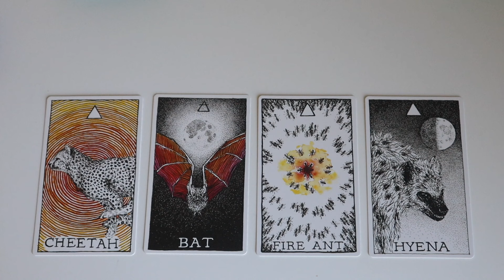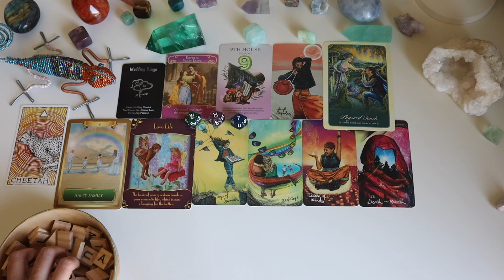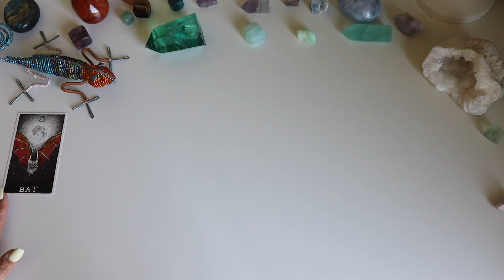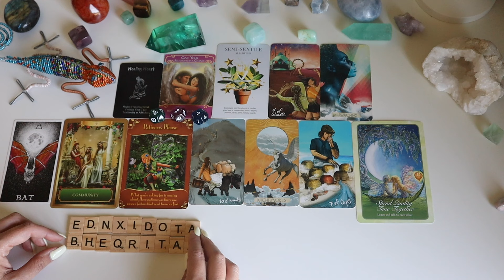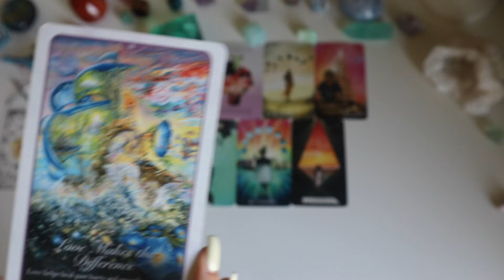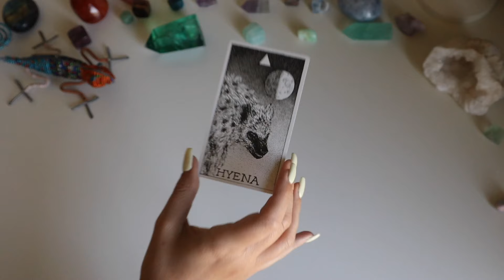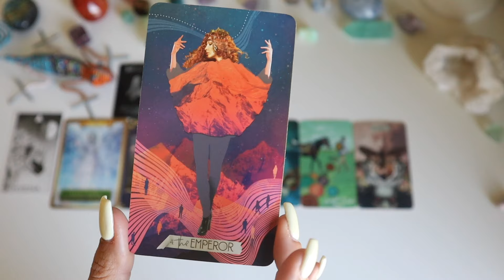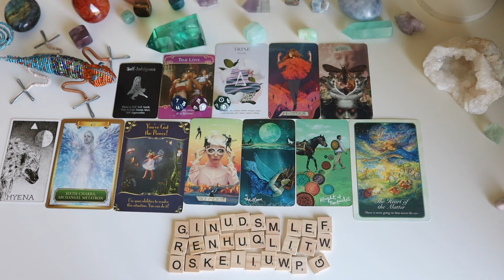"Where is This Crush Heading?" *Pick a Card* (Timeless Tarot)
Timestamps:
Intro - 00:00
Card 1 - 00:42
Card 2 - 11:04
Card 3 - 19:31
Card 4 - 30:29